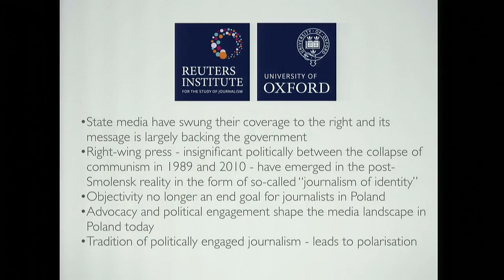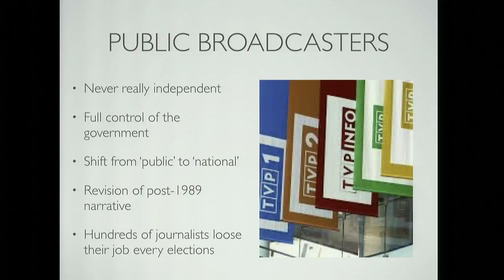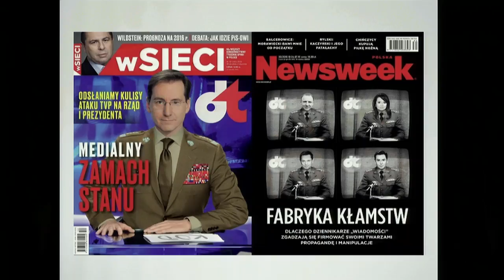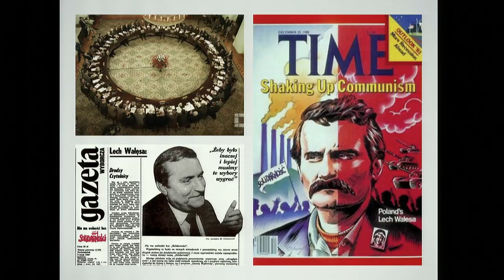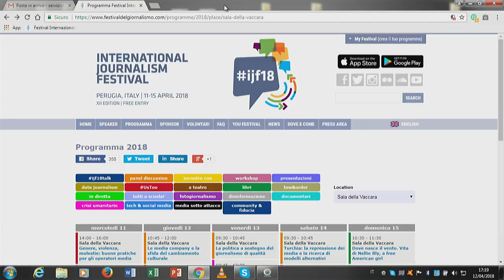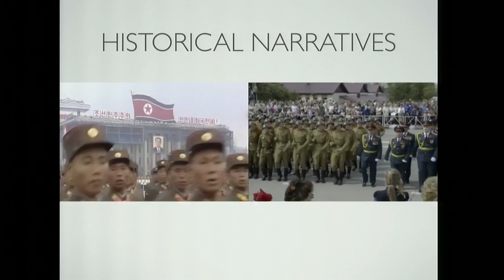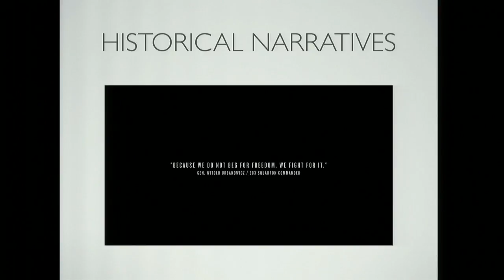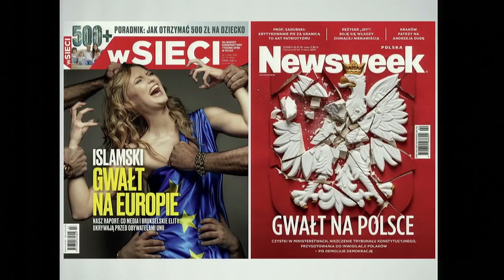Journalists’ polarisation in Poland. Media, politics and history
The parliamentary victory of the conservative Law and Justice party in 2015 has brought a fundamental change to the media landscape in post-1989 Poland. The ruling party led by Jarosław Kaczyński went ahead through the parliament with amendments to the media bill, taking full control over the state broadcasters and promised a shift from public to “national” media. The current government’s battle for a new 'national' narrative has fuelled political and journalistic discourse in Poland and beyond. Documentary-makers, story-tellers, museum designers and journalists have been engaged in a fierce fight over the shape of old and new history of the country. The scale, depth and ambition to reshape the media system, alongside broader change in ths judiciary and the way civil society functions, have brought widespread international criticism of Poland from the liberal press and international institutions. How do journalists respond to such new challenging times? Is it possible to remain impartial and objectively report the news when the country and its journalists are so highly polarised? What are the dividing lines in national versus liberal narrative of the history in Poland today? How do journalists and film-makers contribute to the national discussion on what it truly means to be a Polish patriot in contemporary Europe?
Con: Krzysztof Dzieciolowski (founder and CEO Vision House), Jacek Karnowski (editor-in-chief Sieci), Agnieszka Romaszewska-Guzy (editor-in-chief Belsat TV), Matt Subieta (CANAL+), Matt Subieta